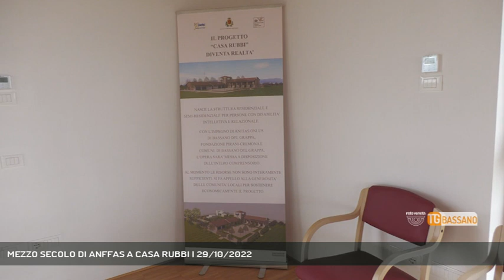MEZZO SECOLO DI ANFFAS A CASA RUBBI | 29/10/2022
TG Bassano del Grappa 29/10/2022 - BASSANO DEL GRAPPA - Mezzo secolo di Anffas a casa Rubbi, per parlare anche del "dopo di noi" || Sono passati 50 anni da quando alcune famiglie con ragazzi disabili del bassanese si sono associate per condividere idee, speranze ed esperienze: nacque così l’Anffas di Bassano, che ha portato in seguito all’apertura della prima casa famiglia cittadina, del centro diurno di Nove e dell’inaugurazione a settembre del centro bassanese di casa Rubbi. Da qui alla prossima casa alloggio il passo sarà molto breve, nel frattempo l’Anffas di Bassano celebra il mezzo secolo di vita e amore con un incontro aperto al pubblico che si terrà domani dalle 10 proprio a casa Rubbi. Si parlerà del concetto di “Dopo di noi”, ovvero il proseguimento del percorso di cura e crescita di una persona disabile anche dopo la scomparsa dei genitori e delle persone più vicine. (Servizio di Ferdinando Garavello) - Segui Rete Veneta anche sul digitale terrestre! Visita il sito